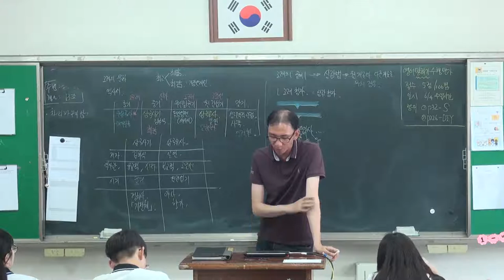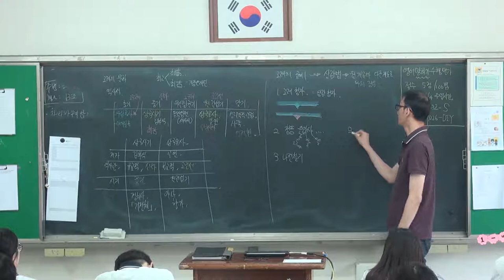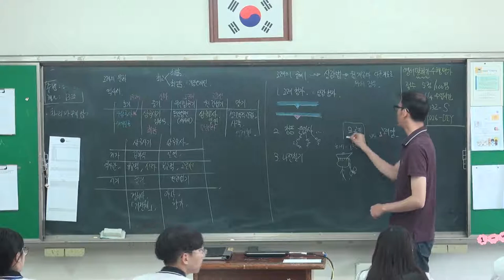42강 고려의 문화2 공예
상감청자, 청동은입사, 나전칠기